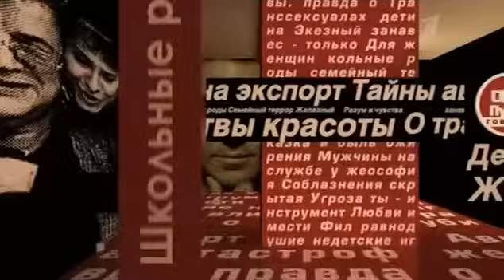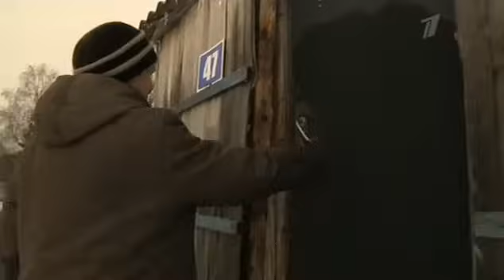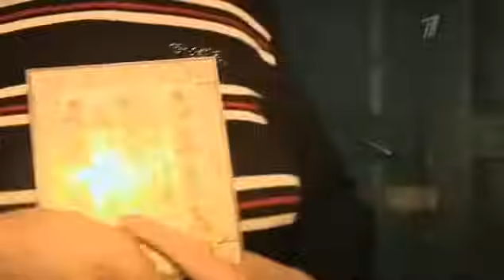Пусть говорят. "Родительский дом" (30.01.2013) передача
Актёр Владимир Приходько, которому недавно исполнилось 80 лет, играл бандитов, солдат и рабочих почти в пятидесяти картинах.

Но на старости лет знаменитый актер оказался практически на улице. Вот уже несколько лет Владимир Приходько живёт в полуразрушенном доме без всяких удобств. Из квартиры его прогнала родная дочь.

Дочь артиста отказывается от общения с ним и заявляет, что ее отец заслужил такую старость.

В студии Пусть говорят впервые за много лет знаменитый актер встретится с единственной дочерью. Почему между ними разгорелась война за родительский дом?